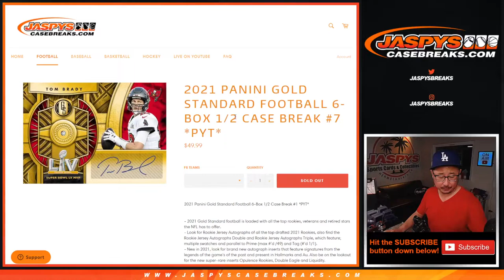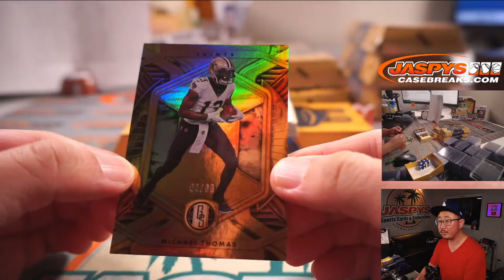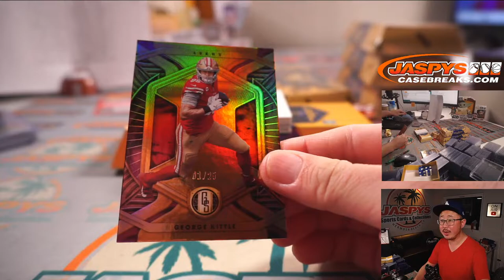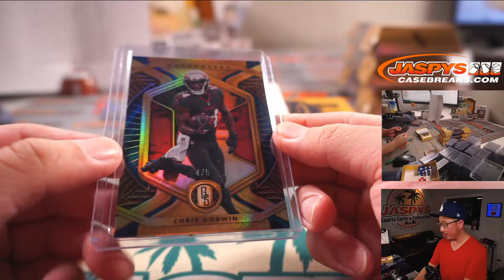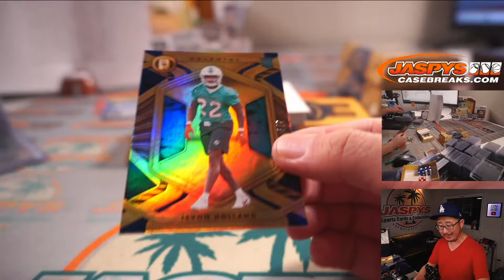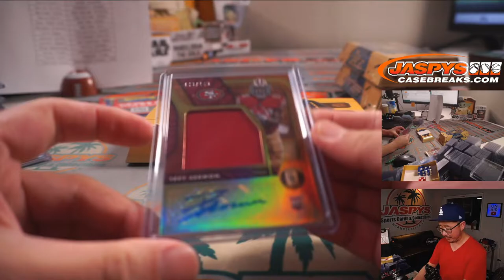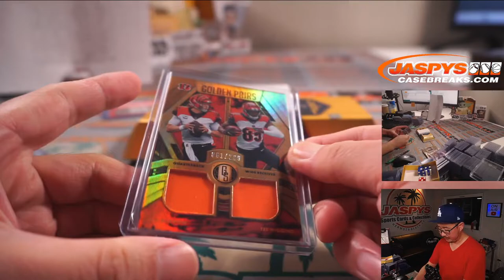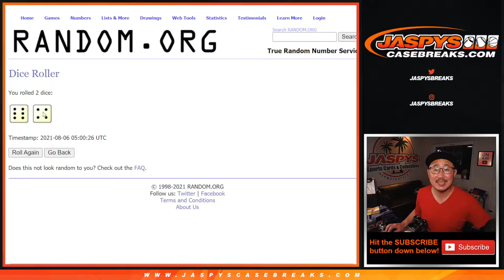Th, 08.05.21 .. 2021 PANINI GOLD STANDARD FOOTBALL 6-BOX 1/2 CASE BREAK #7 *PYT*